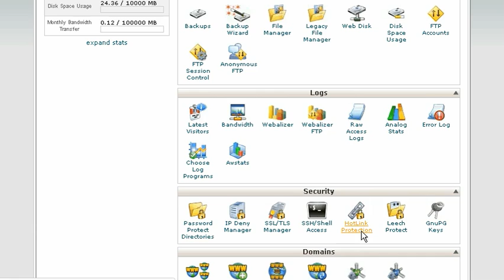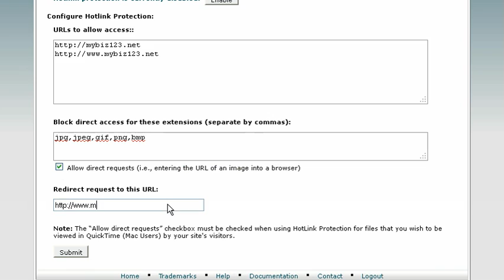cPanel - How to setup hotlink protection in cPanel.